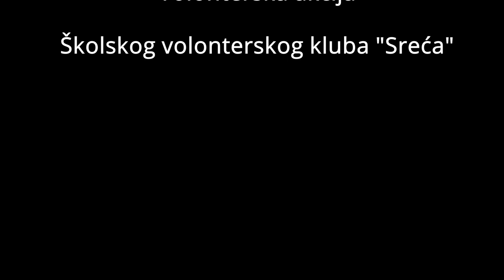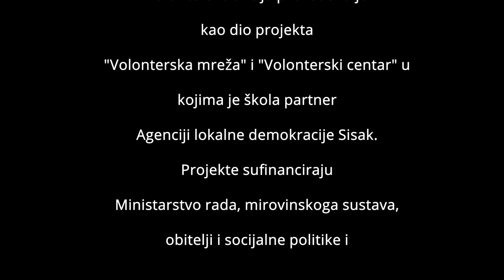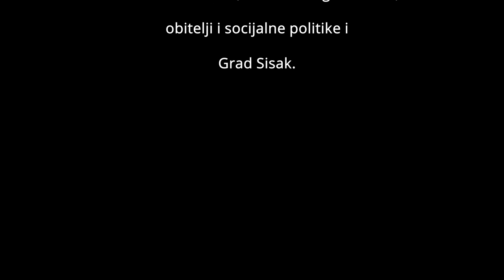Dan dobrih djela u OŠ Budaševo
Na Dan dobrih djela okupljeni u školskoj zajednici s bakama i djedovima, učenici matične škole Budaševo obilježili su taj poseban dan.  Organizatori i voditelji radionica i aktivnosti bili su učitelji OŠ Budaševo-Topolovac-Gušće i njihovi učenici.
Volonterska akcija provedena je kao dio projekta "Volonterska mreža" i "Volonterski centar" u kojima je škola partner Agenciji lokalne demokracije Sisak. Projekte sufinanciraju Ministarstvo rada, mirovinskoga sustava, obitelji i socijalne politike i Grad Sisak.